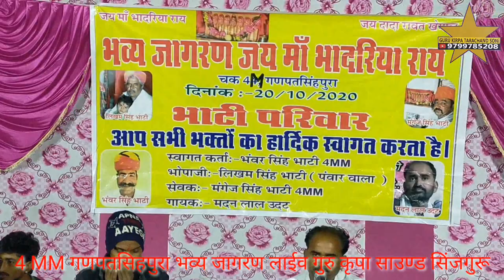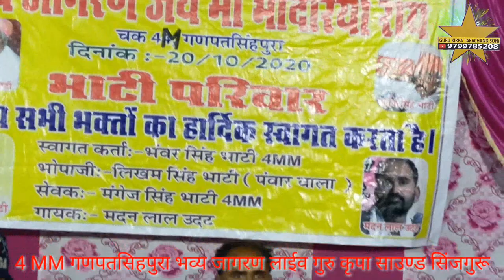भेरू थारी लुर गाऊं देवी रो अगीवान गायक मदन राणा ऊदट